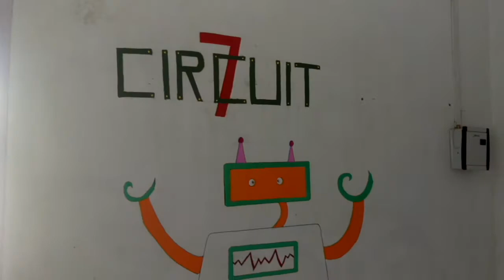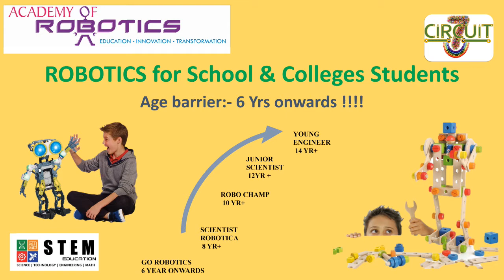Rubik cube solver by C7T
This is a Robot solving a 3x3 Rubik(Magic) cube build using Ev3 Mindstorms.